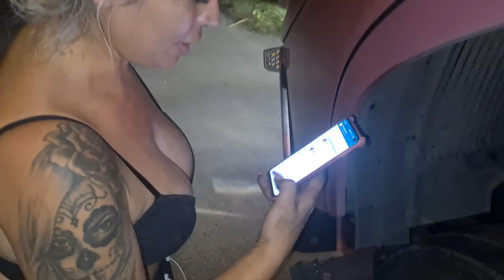CAMINHÃO PAROU NA ESTRADA EM CARUARU FICOU SEM AR TIVE Q BASCULAR E DAR UMA DE MECANICA PRA SAIR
EMAIL PARCERIAS👇
CAIXA POSTAL 274
CEP 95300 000 LAGOA VERMELHA RS

TAROLOGA JESSICA (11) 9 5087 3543
RODAS DE ALUMÍNIO ITAL SPEED (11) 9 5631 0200
CALÇADOS BONECA DE LUXO (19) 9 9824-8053
DISTRIBUIDOR DE TAMBOR DE FREIO IRACY TRANSCOMER (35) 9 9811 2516